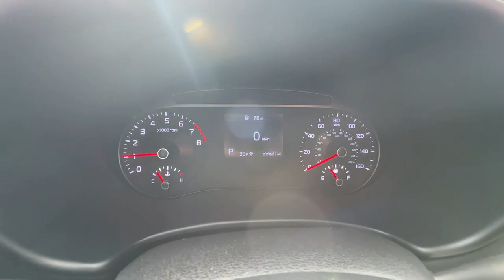2020 Kia Soul Jasper, Cartersville, Alpharetta, Dawsonville, Canton, North Georgia T43138C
Snow White Pearl Used 2020 Kia Soul S available in Canton, Georgia at CHevrolet of Canton. Servicing the Jasper, Cartersville, Alpharetta, Dawsonville, North Georgia area.

Snow White Pearl 2020 Kia Soul S FWD IVT 2.0L I4 MPI DOHC 16V LEV3-SULEV30 147hpRecent Arrival! 29/35 City/Highway MPGAwards:* 2020 KBB.com 10 Favorite New-for-2020 Cars * 2020 KBB.com 10 Coolest New Cars Under $20000